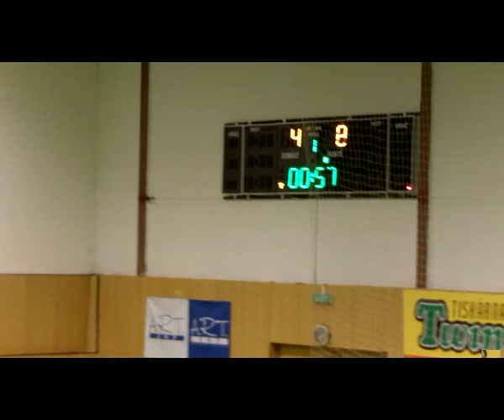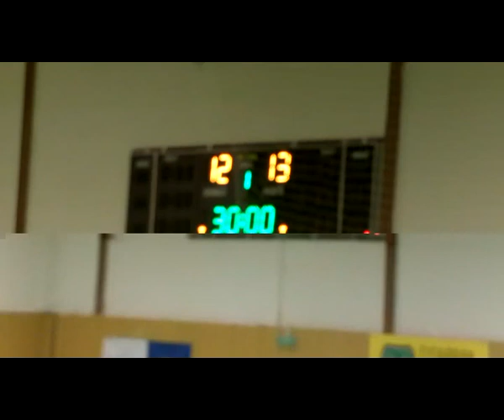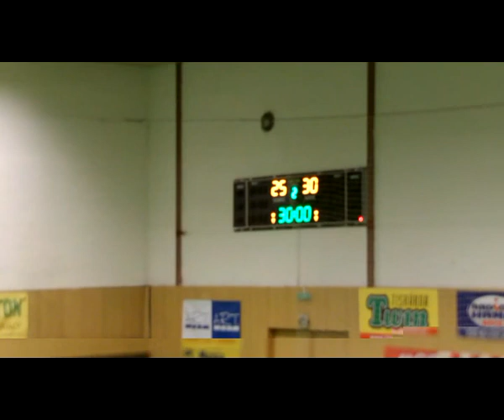DHK ZORA Olomouc - DHK Baník Most 25:30 (12:13)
Olomoucké házenkářky, tak jako už poněkolikáté v zápasech s favority, vydrží hrát vyrovnanou partii 40 - 50 minut, nakonec však utkání skončí jejich většinou výraznější porážkou. Tak tomu bylo i v sobotním střetnutí proti favorizovanému Baníku Most. Po počátečním převzetí vedení domácím celkem 3:1 v sedmé minutě utkání, převzali otěže zápasu do svých rukou hostující hráčky, otočily v průběhu pěti minut na 4:8 ve svůj prospěch, domácí hráčky však znovu zabraly a zásluhou tří branek Katky Růžičkové vyrovnaly pět minut před poločasem na 11:11, poločas pak skončil vedením hostí 12:13.

V začátku druhého poločasu vydržel vyrovnaný stav ještě do 5. minuty, kdy Lucka Dostálová snížila na kontaktní gól 15:16. Hostující celek pak v následujících 12 minutách nastřílel 9 branek proti třem přesným trefám domácích, zvýšil své vedení na 17:28 a o výsledku bylo prakticky rozhodnuto. Závěrečný nápor domácích a zejména čtyři branky Huráňové v posledních šesti minutách stačily už jen na korigování stavu a kosmetickou úpravu výsledku utkání.

Domácí brankařka Bára Raníková své družstvo několikrát podržela, její počet úspěšných zákroků se zastavil na čísle 16 (v tom i jeden 7 m hod v podání Kylarové) a za stavu 17:25 přepustila své místo v brance Lucii Raškové. I ta se blýskla několika úspěšnými zákroky, včetně sedmičky Beňuškové. Nejlepší střelkyní družstva se stala Růžičková, svých 8 branek však nastřílela v prvním poločase, ve druhém se blýskla čtyřmi brankami Huráňová, ostatních osm olomouckých střelkyň se přidalo v utkání jen jedním až dvěma úspěšnými pokusy.

V družstvu Černých andělů se prosadily tradiční opory Martínková, Beňušková a Janoušková, jedna z nejlepších střelkyň interligy Weisenbilderová se trefila pouze dvakrát.

Průběh skore: 0:1, 3:1, 3:5, 4:8, 6:8, 7:9, 8:11, 11:11,11:12,12:13 - 13:13, 14:16, 15:16, 15:19, 16:23, 18:25, 19:27, 22:27, 24:28, 25:29, 25:30.

Rozhodčí: Hanák, Novák          180 diváků            7 m hody: 4:3 - 4/2               vyloučení: 1 - 1.

Sestavy a branky:
Olomouc: Raníková, Rašková - Růžičková 8/2, Šteffanová 1, Uličná 3, Berová 1, Smékalová, Dostálová 2, Kubáčková 2/1, Salašová, Kalová 1, Huráňová 4, Ždánská 1, Gebre Selassie 2.

Trenér: Mgr. Jan BĚLKA

Most: Bezpalcová, Müllnerová - Vaňková, Dvořáková, Tomášková 3, Beňušková 4/1, M. Vysloužilová 3, Vítková 2, K. Vysloužilová 1, Martínková 11/1, Janoušková 4, Weisenbilderová 2, Kylarová.

Trenér: Dušan POLOZ